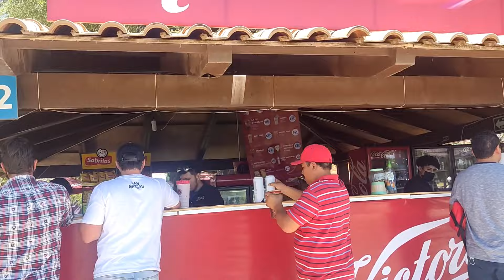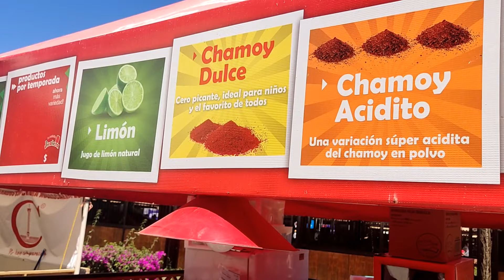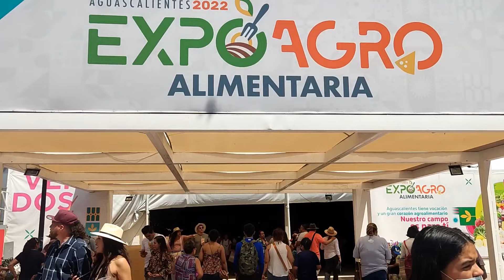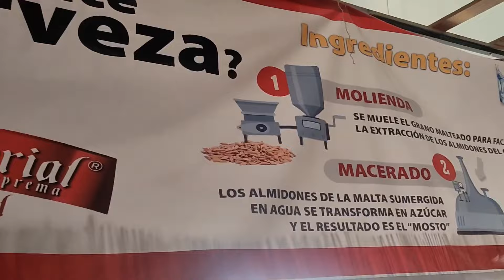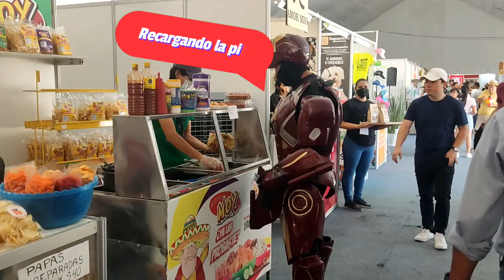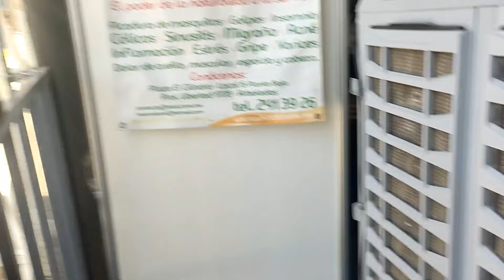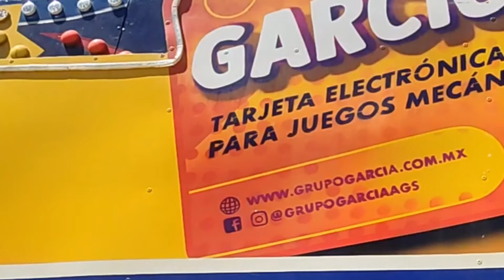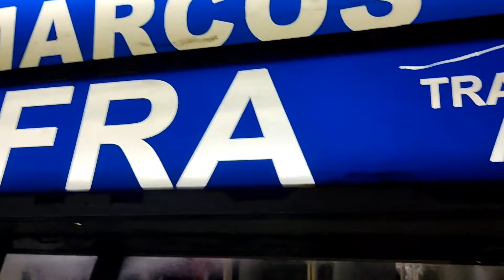📍Isla de San Marcos 2022| Plaza Monumental de Toros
Hola qué tal bienvenidos sean todos y todas a un nuevo video más en este tu canal.

En esta ocasión, hemos decidido grabar las instalaciones de la isla San Marcos ubicada en el Estado de Aguascalientes donde también forma parte la feria nacional de San Marcos en su edición 2022 considerada una de las mejores ferias de todo el país.

Asimismo me gustaría comentarte qué el taxi de La Isla hacia la explanada de la feria te cuesta $65 pesos, recuerda también que existe la otra alternativa qué es utilizar el camión el cual te cuesta $12 por persona con viaje redondo lo puedes tomar ya sea en la isla o también en las instalaciones de la feria de San Marcos.

De manera general te comento que los establecimientos de comida así como lugares de ventas de bebidas son variados en sus precios puedes encontrar desde lo más económico hasta categorías más altas, es una feria pensada para todo tipo de personas el objetivo es que pases un rato agradable y con tu familia.

acceso gratuito ❤️

Bienvenidos sean todos ustedes a este bello estado de Aguascalientes

música🎶
Provident tu youtube.be universal music group

Pelea de gallos la feria de San Marcos Antonio Aguilar vamos al Palenque 1979 musart-balboa a división of Concord music group y NC related on 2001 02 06 asóciate performer

vocal Antonio Aguilar
composer lyricist Juan s Garrido

 autogenerado by YouTube